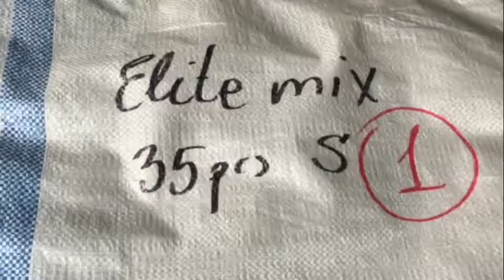Elit бренды couture luxuri#